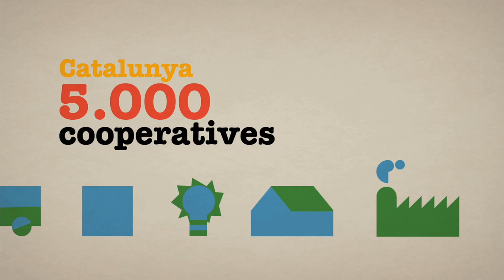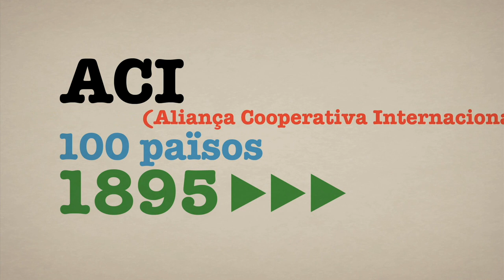Les cooperatives formem part d'un moviment global.mp4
Les cooperatives formem part d'un moviment global.
Un vídeo de la campanya 2012 Any Internacional de les Cooperatives produït per la Federació de Cooperatives de Treball de Catalunya i realitzat per les cooperatives Primitive Films i Claraboia Audiovisuals.